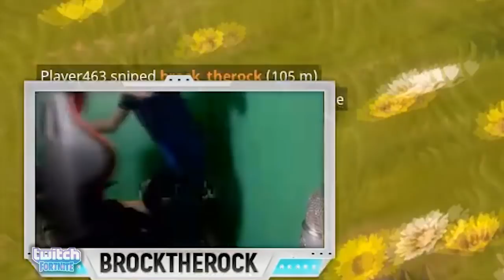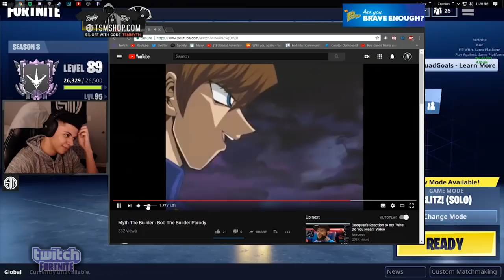Pokimane FLIRTS With Myth, Wants To Go On a Date With Him! (Fortnite Highlights and Moments)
CREDIT FOR Fortnite Players in this Video!

Land of Fortnite has permission to feature the Epic & Funny moments videos you see. Thanks to everyone who submits their Epic & Funny moments clips to make these videos possible!

Game
Fortnite
videos for kids, pg, kid friendly, family friendly